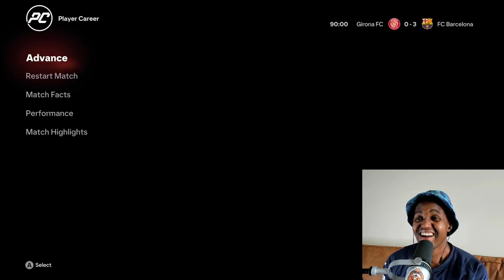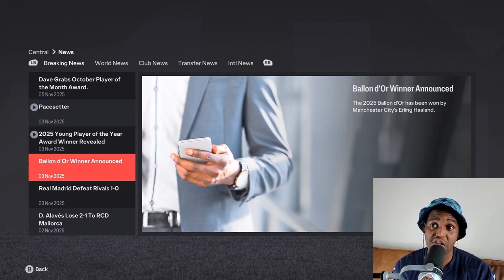DELIVERING ON MY PROMISE🔥🔥PLAYER CAREER | Road to Ballon d'Or Ep. 12 | Extended Highlights | EAFC24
BEAUTIFUL football 🥺🥺 I love my new team. This has to be the season 🍀
More great goals and assists 🙂

Match difficulty: Legendary
Camera: Pro Cam

00:00 Intro
00:25 Girona FC vs FC Barcelona
05:30 FC Barcelona vs Rayo Vallecano
12:18 RCD Espanyol vs FC Barcelona
16:29 FC Barcelona vs RB Leipzig (Champions League)
19:38 FC Barcelona vs Real Madrid
25:32 Sevilla FC vs FC Barcelona
31:21 Celtic vs FC Barcelona (Champions League)
35:20 FC Barcelona vs Getafe
39:20 Outro / RANT 😠